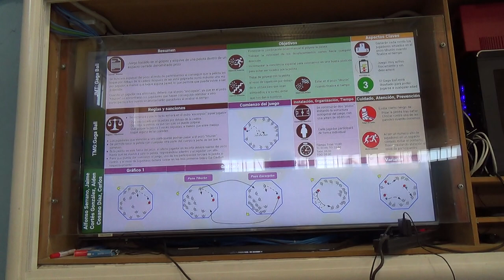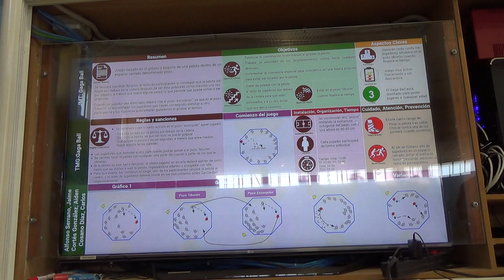Gaga ball 5R 00170